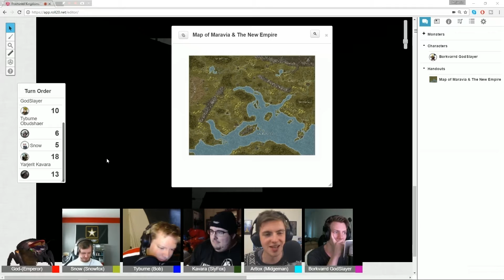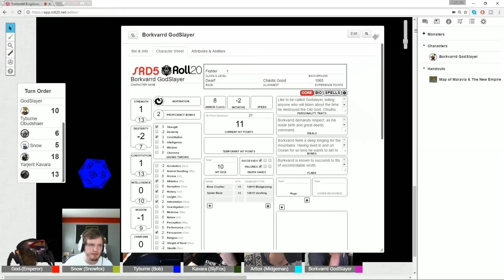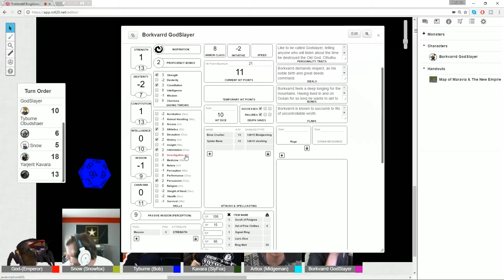Dungeons & Dragons | The Tale of Borkvarrd GodSlayer | Part 56 | The Rot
Lets Play some Dungeons and Dragons 5th Edition! This is the tale of the dwarf Borvarrd Godslayer. Who is modeled on the first character from my Crusader Kings 2: The Reapers Due multiplayer series. We are playing with the D&D 5th Edition rule set. So if you enjoy table top games, join me every Monday morning for the live stream, or here on the channel every day for the episodes.

I am joined by fellow youtubers Bundeswehr Bob and Midgeman, as well as viewers and friends SlyFox, SnowFox, and Commissar Roach

Dungeons & Dragons | The Tale of Borkvarrd GodSlayer